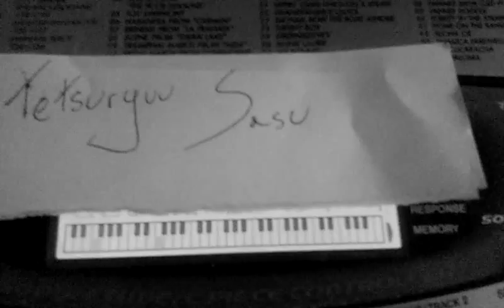Gothic II Soundtrack - Crypt Piano Cover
Gothic is not dead :)!
I had to play three different parts and mix them together in order to get that result ;). I hope you like it! Also, please, visit the most important person in my life here: